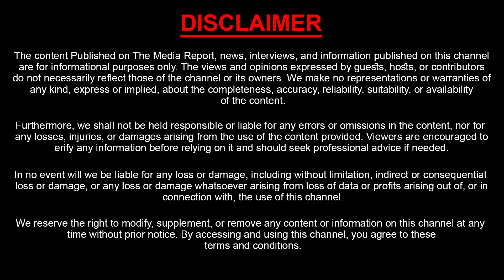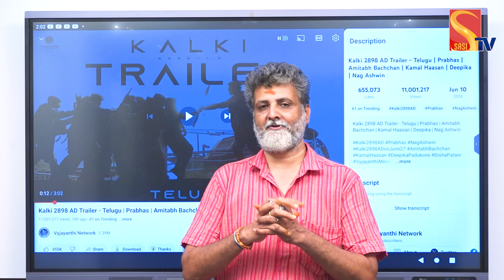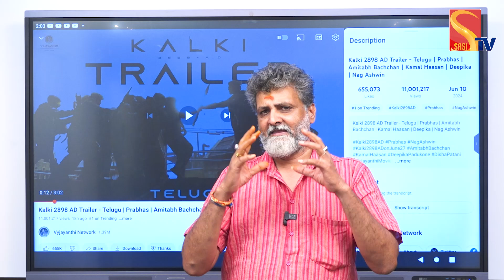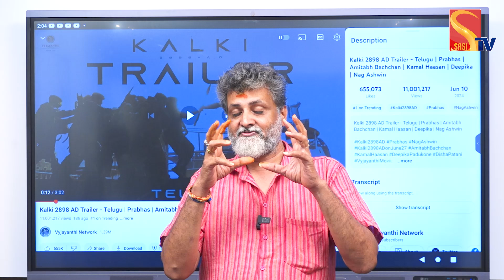కల్కి ట్రైలర్ రివ్యూ ఈ విషయాలు గమనించారా | About Kalki Movie Traller | Sasi Tv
Watch ► కల్కి ట్రైలర్ రివ్యూ   ఈ విషయాలు గమనించారా | About Kalki Movie Traller | Sasi Tv

2day2Morrow is an official YouTube Channel that will constantly keep you updated with the latest breaking news, trending topics, entertainment videos ,exclusive Interviews, health and beauty tips, numerology tips, and others. Stay updated with Tollywood's latest happenings and other social media viral news exclusively on 2day2morrow Channel. 2day2morrow is stepping ahead of other brands on YouTube with its variety of unique content delivering strategies, including interviews in entertainment and political backdrop.